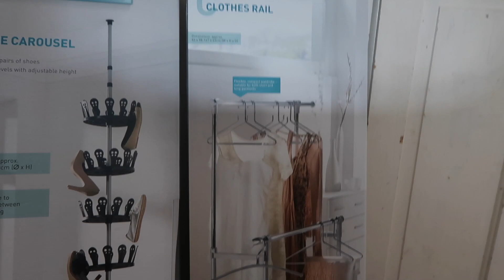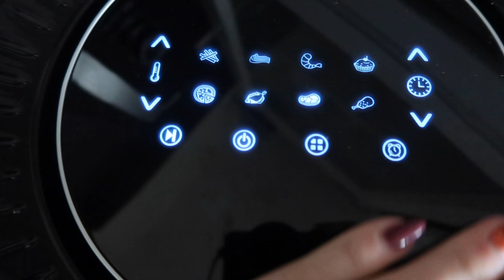Vlog: Absurd angielskiej szkoły/ TATI Beauty skradła moje serce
♥ Napisz do mnie: kartkę /list / prvMusic composed by Nicolai HeidlasRoyalty Free Music from HookSounds"